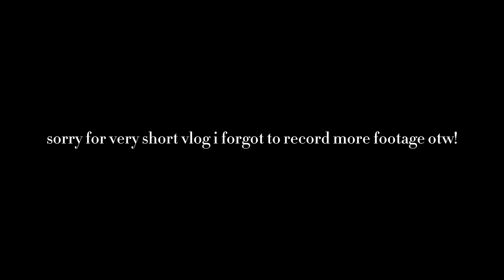MIAMI VLOG | 21st birthday trip! grwm, taking pictures, Miami Beach & more